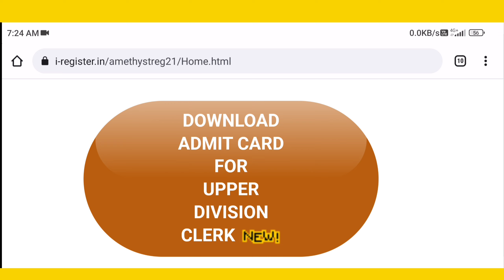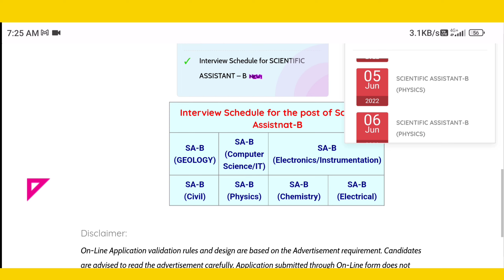AMD UDC Level 2. Admit Card जारी🚩🚩 Atomic Mineral Directorate. Upper Division Clerk.